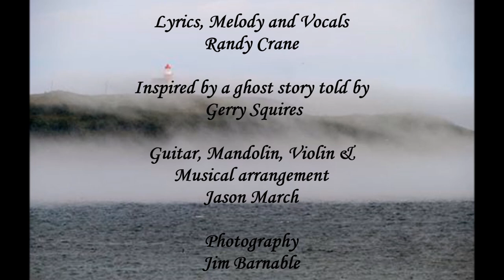Ghost of Ferryland Lighthouse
A song I wrote about the long dead Keeper returning to Ferryland Lighthouse for a visit.